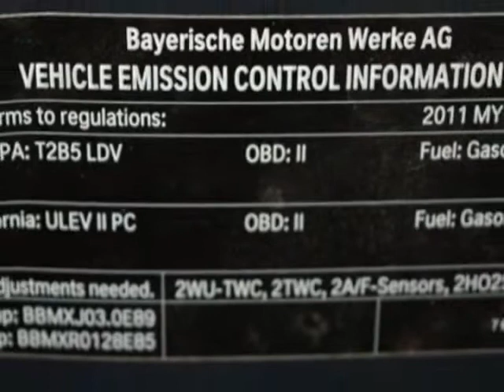2011 BMW 3 Series 328i Sedan - Tampa, FL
Tampa Bay Auto Network, Tampa, FL - ~ SUNROOF ~ HEATED SEATS ~ PREMIUM ~ VALUE ~ MEMORY ~ BLUETOOTH ~ SATELLITE ~